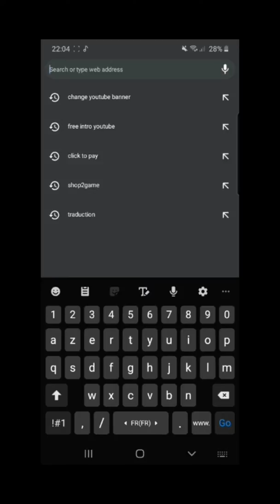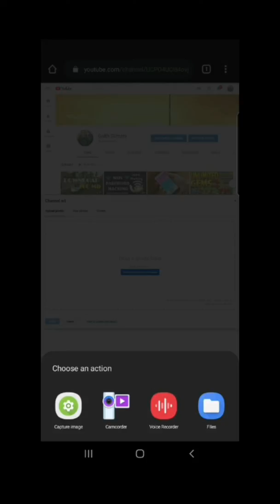How to Change Your Youtube Banner on Mobile With Android or iPhone-كيفية تغيير شعار يوتيوب الخاص بك